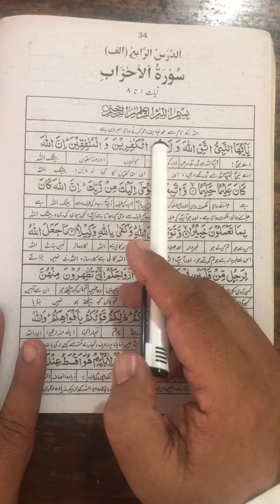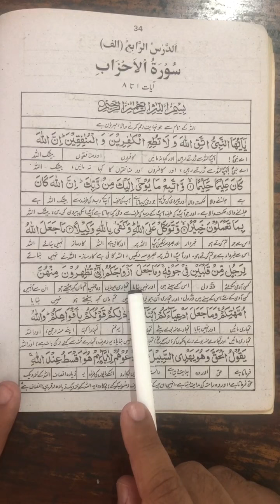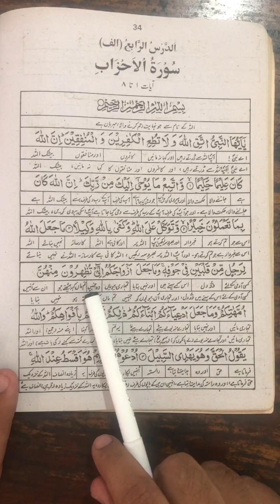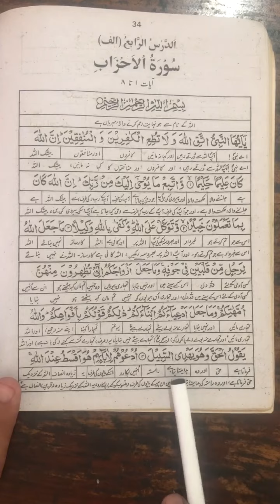10th Islamiyat Surah al ahzab rokuh 1 lecture 1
10th Islamiyat Surah al ahzab rokuh 1 lecture 1